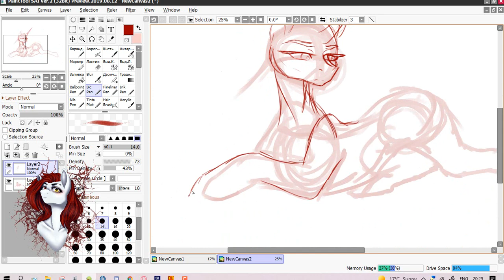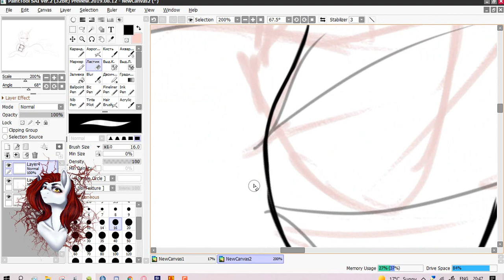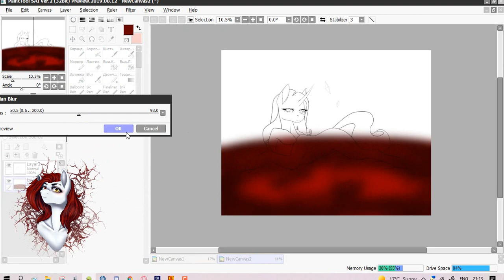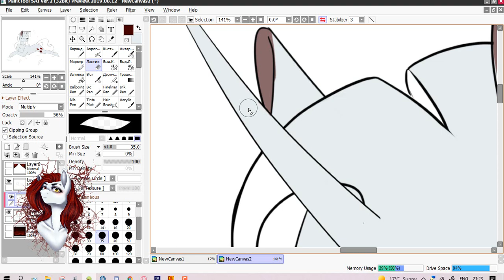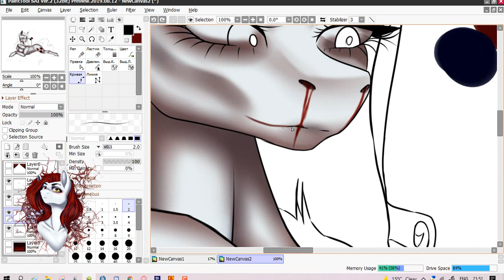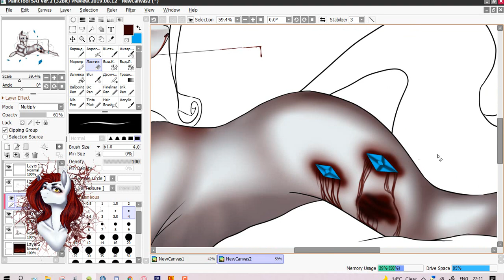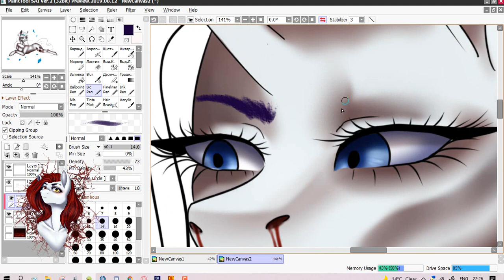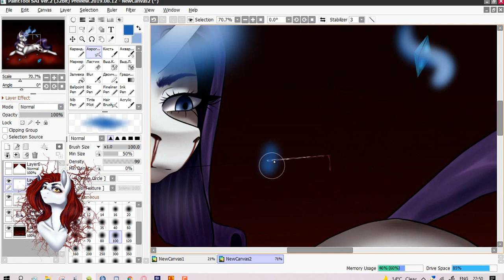[SPEEDPAINT] MLP - Rarity (GORE)